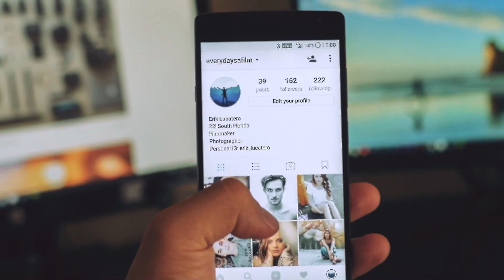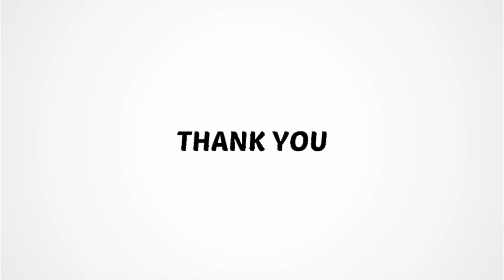SIGNS OF AMBIVERT PERSONALITY | INTROVERT VS EXTROVERT VS AMBIVERT | MALAYALAM | SONEW TALK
SIGNS OF AMBIVERT PERSONALITY | INTROVERT VS EXTROVERT VS AMBIVERT | Your personality traits determine how you interact with and react to the world around you. Knowing more about them can help you learn where you feel most comfortable, both socially and professionally.

The idea of introversion and extroversion first came from Swiss psychiatrist Carl G. Jung in the early 1900s. He believed some people were energized by the external world (extroverts) and others were energized by the internal world (introverts).

An extrovert is someone who draws energy from being around people. They like to be out and about, attending social events and engaging with others. An extrovert may be called a “people person.”

An introvert is someone who draws energy from quiet reflection. They’re happy spending time alone or with one or two people they feel close to. Often, they need some “alone time” to recharge after being in a group social setting.

Introverts are sometimes accused of being shy or antisocial, but those aren’t actually introvert traits. Someone who identifies as an introvert may enjoy people, but prefer to interact in small doses. And they’re generally not fans of small talk, preferring deeper and more meaningful conversations.

Neuroscientists believe that extroverts might respond more positively than introverts to outside stimulation because their brains release more dopamine (the chemical in your brain that causes feelings of reward and pleasure) during these situations.

These personality types are considered to be on a spectrum. That means someone rarely fits completely on one side or the other but falls somewhere in between. You could be closer to the extrovert side or closer to the introvert side.

If you don’t feel like either of these descriptions quite fit, you could be an ambivert.

Ambiverts are in the middle. They may lean more toward extroverted or introverted behavior depending on the situation.